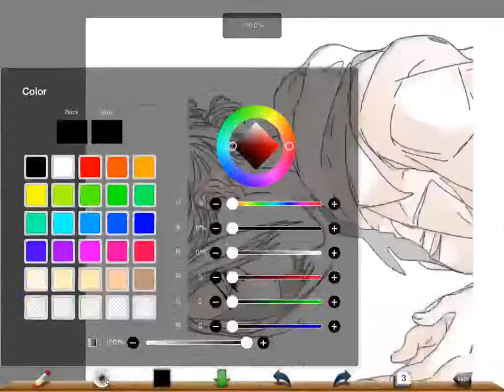Annie Leonhardt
just practice, first time drawing on this app